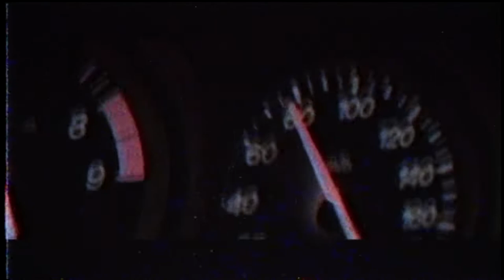t.A.T.u - Я твоя не первая RDCN remix || phonk remix || фонк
Ребят, поделитесь видосиком, а то чет ему хуево(((

если вам кажется что видеоряд сделан плохо то идите нахуй, мне лень)))

я мусулман...